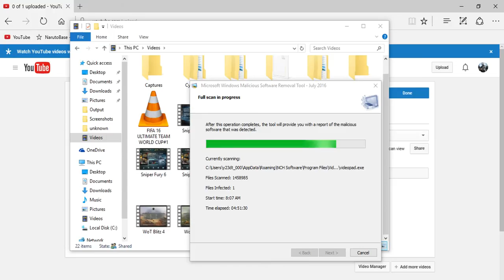'SCORCHING TRIALS'|DUNGEON HUNTER 5 #6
In order to continue the journey I must venture across hot lava pits.